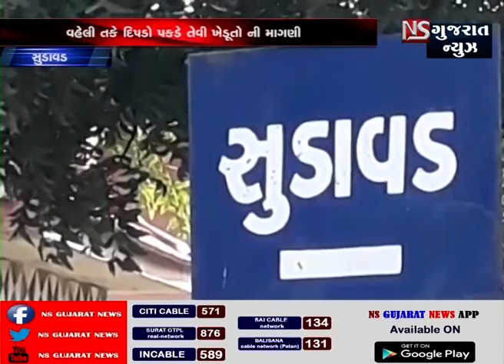અમરેલી સુડાવડ ગામે બાળકને દીપડો ઉપાડી ગયો તે બાળકની વળી વિસ્તાર માંથી ખોપડી મળી આવી